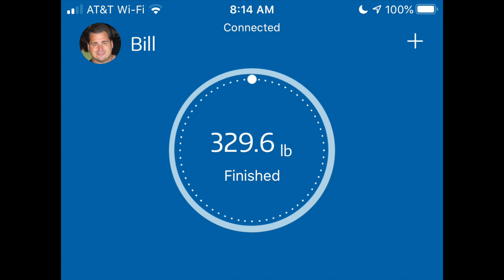Weigh-Ins, Recipe, Floki, Costco Talk ~ WEEK 63 KETO UPDATE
Week 63 of our Keto Journey, this week we weight in and talk about upcoming recipes, Floki from the TV show Vikings (one of my Favorites), Stacey's new arm sling, and a few other little things.

Mailing Address:
Bonsai Keto